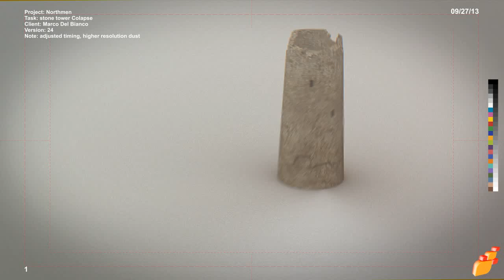Anselm Sehher-Thoss making of 'Northmen - Viking Saga' TP6 Tower Collapse VFX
FXTD Artist: Anselm V. Seherr-Thoss (Encore Hollywood) ; Refuge Visual FX; Atomic Fiction; Incendii.com, DayforNight GmbH/

Cebas Visual Technology thinkingParticles was used in the visual effects for the movie, Northmen - a Viking Saga released October 2014- March 2015. Produced by DayforNight GmbH. The biggest project so far by Anselm, FXTD,  with a thinkingParticles-centered pipeline!

Showing climax scene flames - SIDE VIEW -  collapsing castle tower - smoke-rubble.

Anselm was interviewed by cebas for his visual effects insights,

"Let me give you a sneak peek into the climax of the movie: in the film there is a scene where the vikings hid inside an ancient tower that gets torched and eventually crumbles. thinkingParticles was a great FX tool to get a quick by off from the director. What I did was to animate a Cylinder and a few Helpers for the Director’s preview and upon approval, I used the very same, simple geometry to drive the high rise tower referencing the Cylinder, etc.

Animation changes were only done on the low res/previz level and everything else would fall in place due to the procedural nature of the thinkingParticles ! The tower was pre-fragmented with RayFire and re-attached together, then piped into thinkingParticles6. It was hassle-free. .." (Anselm Von Seherr-Thoss)